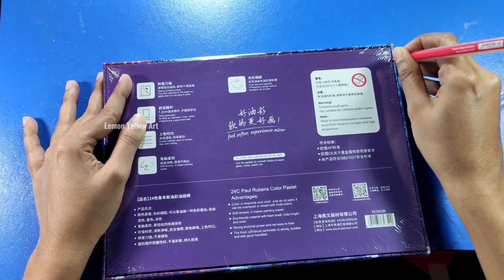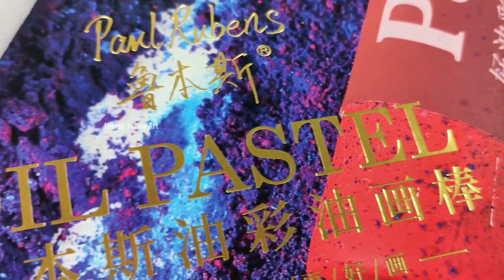Unboxing My New Colour Box| Paul Rubens Oil Pastel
Today I'm going to share unboxing video of my new colour Box which is my all time favourite. Paul Rubens Oil Pastel. I've waited so much for this one. Hope you all like it 💙.